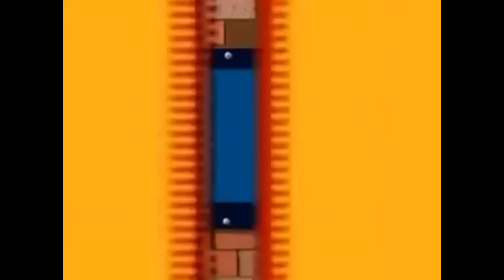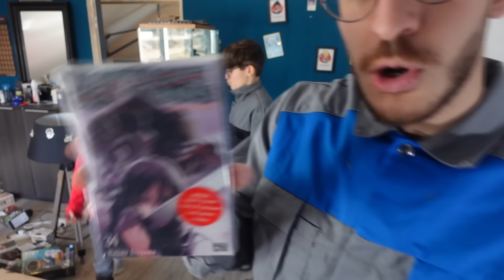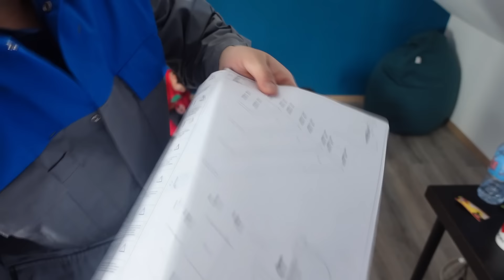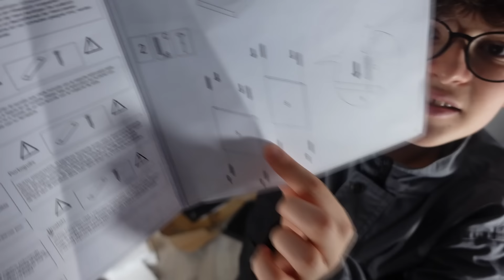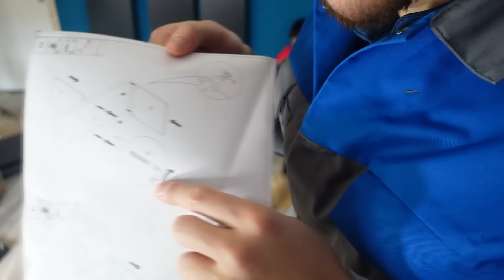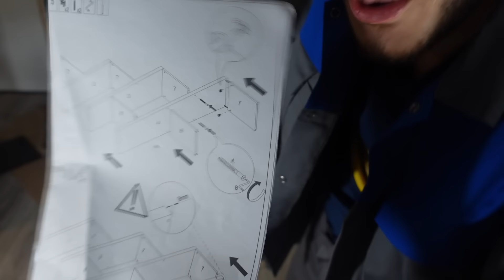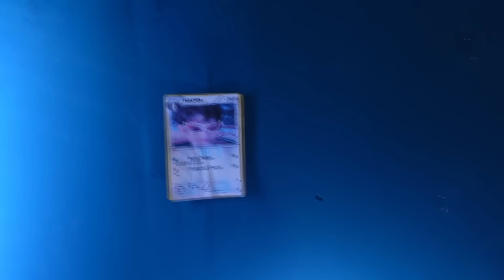JE CONSTRUIT MON NOUVEAU SETUP AVEC MES PETITS FRERES ( c'est n'importe quoi .. )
Dans cette vidéo on va construire mon nouveau setup avec mes petits frères !

🔥 Pour être au courant de mes prochains live ou vidéos Rocket league ! 🔥